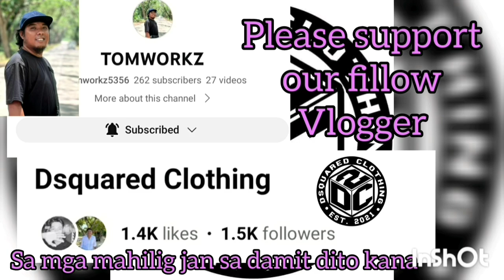MAGANDANG PLAY AT ROATATION NG BOLA ANG NAGING DAHILAN NG KANILANG PAGKAPANALO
PCBC VS HUSKY GAME HIGHLIGHTS | GOLDEN VALLEY BASKETBALL OPEN-LEAGUE TOURNAMENT 2023 AT PUROK ACACIA, GOLDEN VALLEY, BRGY. SICSICAN, PPC | BASKETBALL COURT | JUNE 30,2023